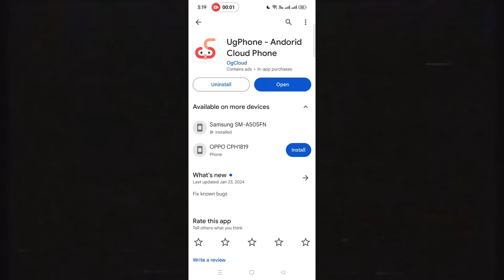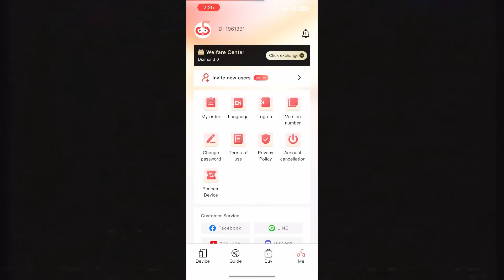+1 EL CHAPO G - HOF / STORM vs A1 RESISTANCE TOBD & BLACK DRAGON 4F; BLANK 名人堂龙哥 POV 030124 | MIR4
💰 Gold in SA/NA/EU/INMENA/ASIA is available for just 5.85 USDT / 1k gold, contact our partner Trovax on Discord and enjoy your shopping!